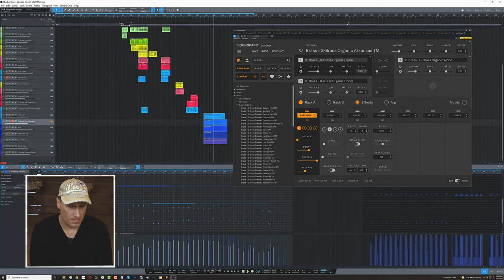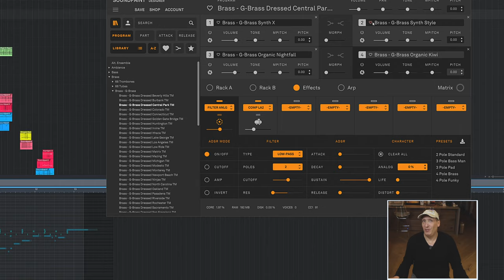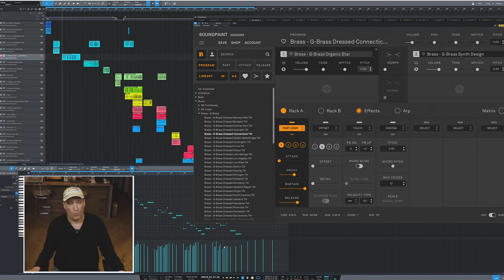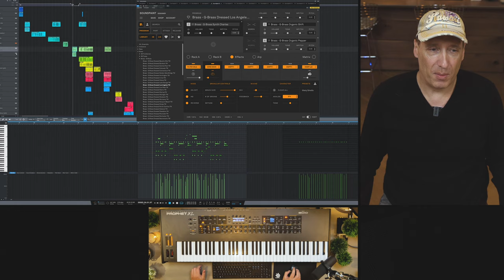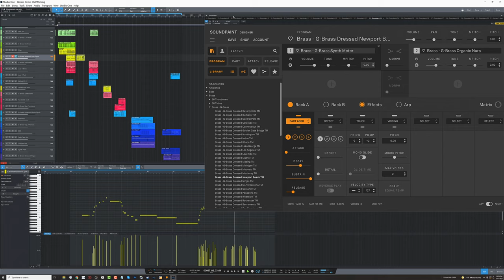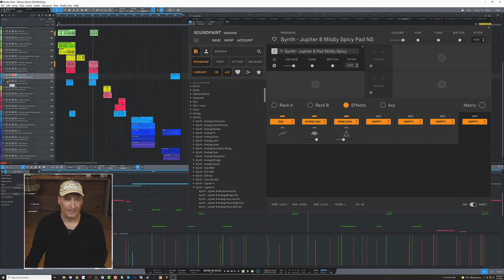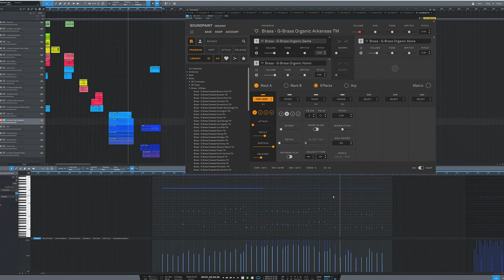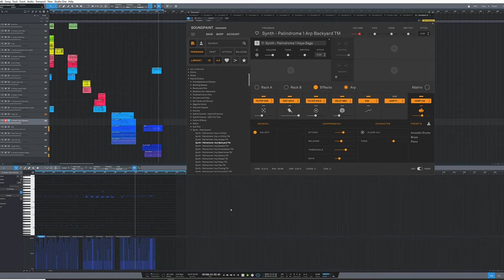Soundpaint Instrument - G-Brass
Designed for professional Soundtrack composers and modern Trap and Hip-Hop producers. G-Brass is inexcusably massive and contains a large array big, deep-sampled and synthesized brass ensembles. Designed to instantly sit in your template and beef up that low end like never before.

G-Brass was created by combining the largest recording sessions ever done in sampling, including 66 Trombone Ensembles, 66 Tuba Ensembles, massive Brass combination ensembles and unique Cimbasso Ensembles.

G-Brass is available for $30

0:00 Introduction
2:49 G-Brass Mini Demo 1 (Organic Arkansas)
3:44 G-Brass Mini Demo 2 Hip Hop
6:31 G-Brass Mini Demo 3 (Dressed Connecticut)
8:28 G-Brass Mini Demo 4
9:38 G-Brass Dressed Los Angeles
10:29 G-Brass Mini Demo 5 (Low Ride)
11:49 G-Brass Mini Demo 6 w/ Red 522 Drum Machine (Dressed Michigan & Low Ride)
13:20 G-Brass Mini Demo 7 (Dressed Newport Beach)
13:53 G-Brass Mini Demo 8 (Dressed Pasadena)
15:34 G-Brass Mini Demo 9 (Synth Valley Stream)
16:45 G-Brass Mini Demo 10 Cinematic (Synth Valley Stream)
17:30 G-Brass Mini Demo 11 Cinematic w/Palindrome & Juno 60 (Organic Arkansas)
20:26 G-Brass Mini Demo 12 Cinematic (Organic Arkansas)
21:10 G-Brass Outro

Soundpaint ™ is a new analog-style sampling technology.

Welcome to the dawn of Real-Time Sampling ™